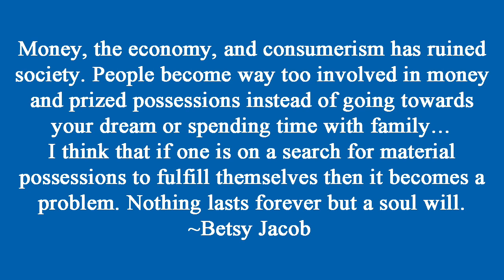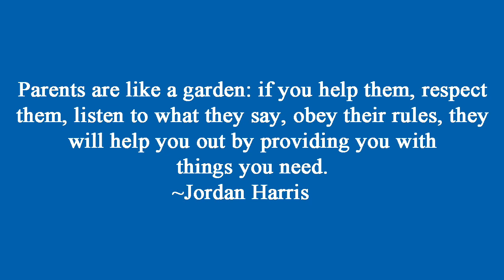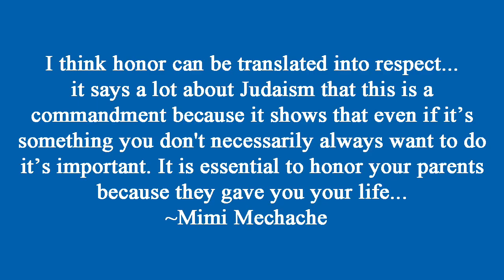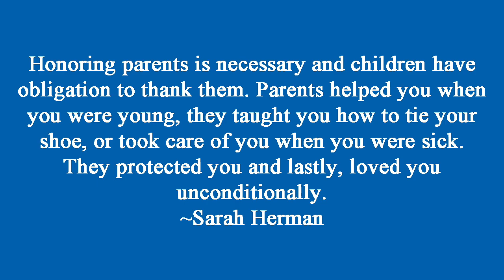KU Sinai Scholars Spring 2014